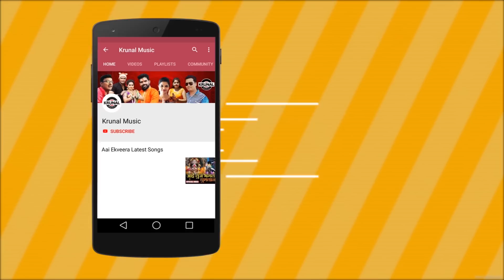कसा मी घालू तुला सोन्याचा दागिना | Gautam Wakade | Marathi Dhamal Lokgeet | Official Video 2020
Audio Credits -
Song : Kasa Mi Ghalu Sonyacha Dagina
Music Director : Gautam Wakade, Aditya Wakade
Lyrics  : Ramesh Baile
Singer : Gautam Wakade

Video Credits -
Producer : Gautam Wakade
Director : Amol Jadhav
Choreographer : Vishnu Kamble
D.o.p/ Editor : Mayur Gavane
Artist : Gautam Wakade, Kirti Pendase

Set ' Kasa Mi Ghalu Sonyacha Dagina ' song as your Mobile Callertune
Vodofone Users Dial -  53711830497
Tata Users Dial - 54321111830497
Bsnl (N\W)Users Dial - SMS BT space 7351277 to 56700
Bsnl (S\E))Users Dial -  SMS BT space 11830497 to 56700